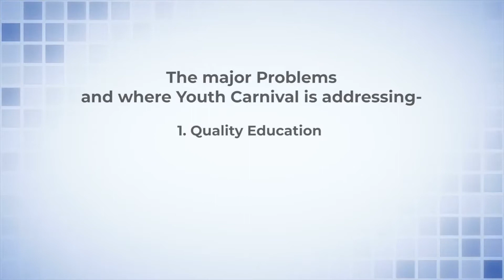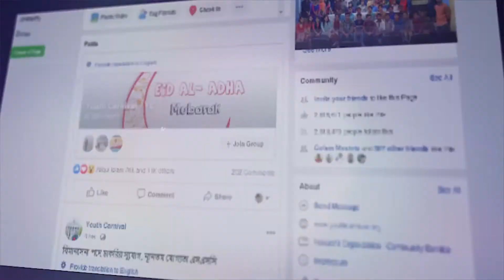Join Youth Carnival || Client Promo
YC Promo

Client : YC

Production : House Of Innovation.

100% client satisfaction.